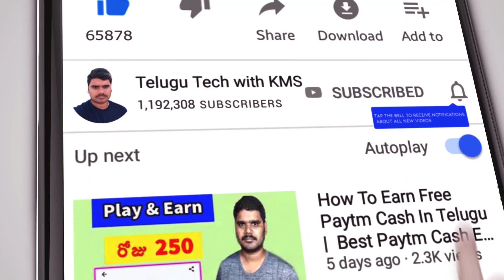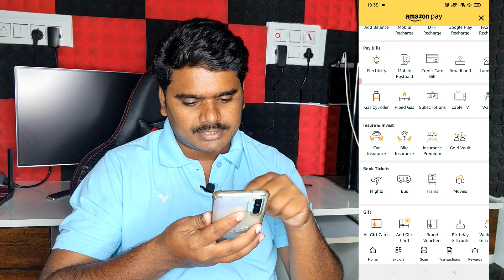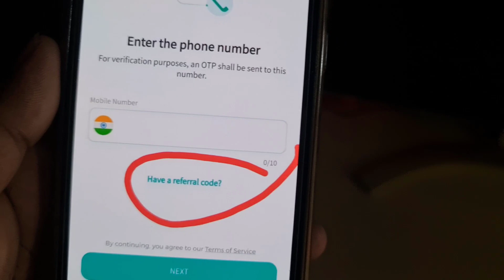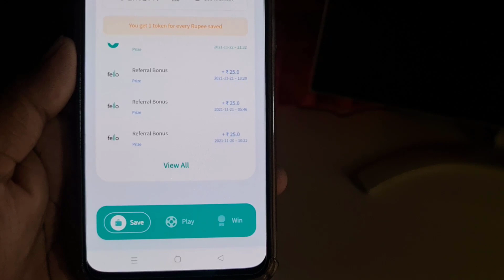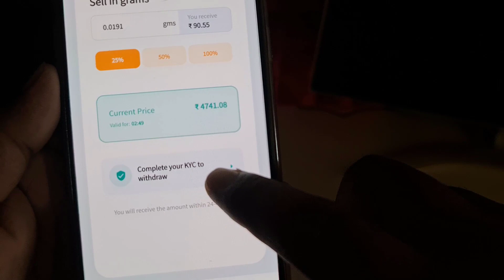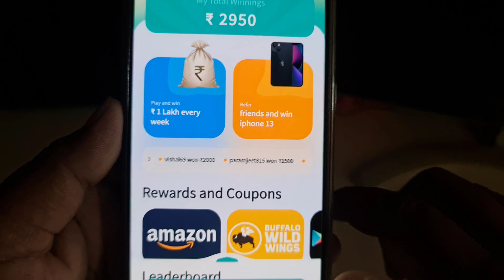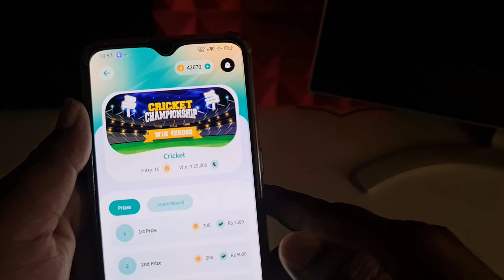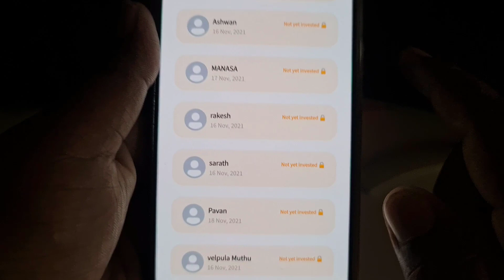Play Free Game Get up to ₹2350 Paytm Cash || 2021Best Gaming Earning App || Telugu Tech with KMS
telegram group link ఓపెన్ అవ్వకపోతే టెలిగ్రామ్ యాప్ ఓపెన్ చేసి @kmstricks అని search  చెయ్యండి .

Download App :-  Offer Over

Refer Code  :- UDgv